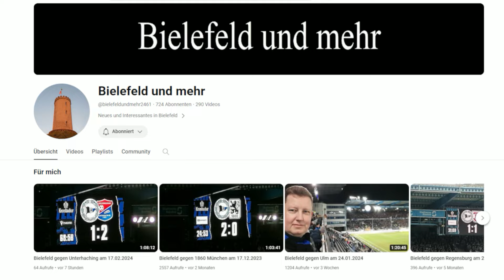Kniat raus? Meine Meinung zur Trainerdiskusion und dem Spiel I Arminia bielefeld vs. Unterhachig 1:2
Kooperationspartner:

Superbowl Bielefeld

Fanpuls

DAS IST ARMINIA

Mein Equipment

Tastatur + Maus

Softboxen

Ringlicht

Mikrofon

Webcam

Monitor 1

Monitor 2

HP LP2275w